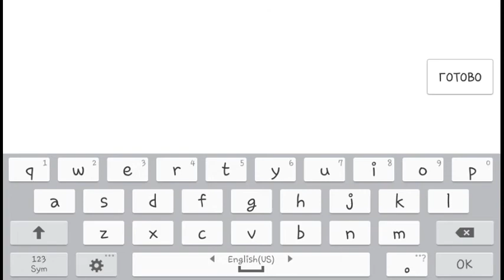Critical Missions Swat Gameplay 2012 - Classic Terrorist Vs SWAT in Map - Walkthrough 2022 HD